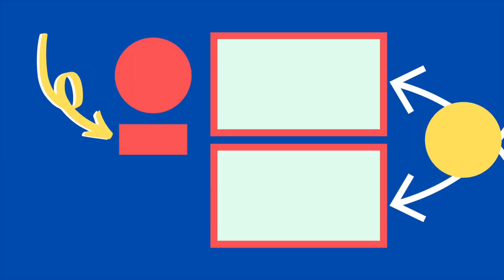Watercolor Painting TIMELAPSE | Realistic Watercolor Speedpainting | Motorcycle Grafitti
Watercolor Painting Timelapse | Realistic Watercolor Painting | Motorcycle Grafitti

Today I am doing something a little different.

I want to share a timelapse of this enormous painting that I have been working on over the past week.

This painting is done on an imperial sheet - 22x30inches of hot pressed paper.

It is painted mainly in water-colour - I used a bit of water-soluble pastel to accentuate highlights and create vibrant colours.

In total this painting took me about 15 hours to complete over about 7 days.

I really enjoy pieces with a level of detail, I love to paint shine, chrome, and metal and I love to see high contrast and this painting has it all.

I hope you enjoy watching it come together.